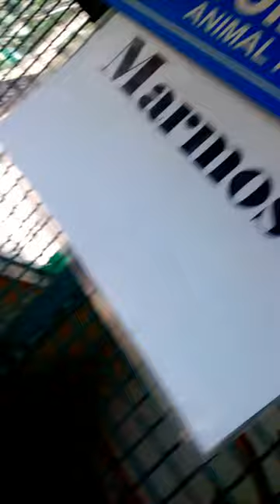Baby Marmoset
Scientific name: Callithrix
Gestation period: 152.2 d (Common marmoset)
Length: 38 – 39 cm (Roosmalens' dwarf marmoset, Adult)
Rank: Genus
Lower classifications: Buffy-tufted marmoset, more
Mass: 0.26 kg on average (Common marmoset, Adult, Male), more
Height: 18.8 cm on average (Common marmoset, Adult, Male), 18.5 cm on average (Common marmoset, Adult, Female)

The marmosets /ˈmɑrmɵsɛt/ are 22 New World monkey species of the genera Callithrix, Cebuella, Callibella, and Mico. All four genera are part of the biological family Callitrichidae. The term marmoset is also used in reference to the Goeldi's marmoset, Callimico goeldii, which is closely related.

Most marmosets are about 20 centimetres (8 in) long. Relative to other monkeys, they show some apparently primitive features: they have claws rather than nails, and tactile hairs on their wrists. They lack wisdom teeth, and their brain layout seems to be relatively primitive. Their body temperature is unusually variable, changing by up to 4 °C (7 °F) in a day.

[3] Marmosets are native to South America and have been found in Bolivia, Brazil, Colombia, Ecuador, Paraguay and Peru.

[4] They have also been spotted in Central America, and Mexico.

[5] They are also raised in captivity as pets.

According to recent research, marmosets exhibit germline chimerism, which is not known to occur in nature in any other primates than callitrichids.

[6] 95% of Marmoset fraternal twins trade blood through chorionic fusions, making them hematopoietic chimeras

Behavior

Marmosets are highly active, living in the upper canopy of forest trees, and feeding on insects, fruit and leaves. They have long lower incisors, which allow them to chew holes in tree trunks and branches to harvest the gum inside; some species are specialised feeders on gum.[citation needed]

Marmosets live in family groups of three to 15, consisting of one to two breeding females, an unrelated male, their offspring and occasionally extended family members and unrelated individuals. Their mating systems are highly variable and can include monogamy, polygyny and occasionally polyandry. In most species, fraternal twins are usually born, but triplets are not unknown. Like other callitrichines, marmosets are characterized by a high degree of cooperative care of the young and some food sharing and tolerated theft. Adult males, females other than the mother, and older offspring, participate in carrying infants. Most groups scent mark and defend the edges of their ranges, but it is unclear if they are truly territorial, as group home ranges greatly overlap.

The favorite food of marmosets is carbohydrate-rich tree sap, which they reach by gnawing holes in trunks. Their territories are centered on the trees that they regularly exploit in this way. The smaller marmosets venture into the very top of forest canopies to hunt insects that are abundant there.